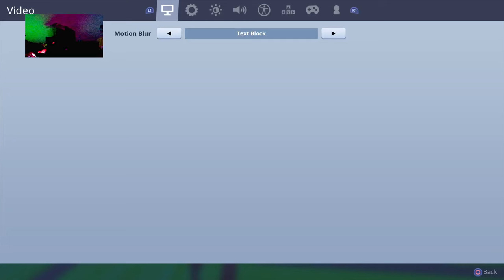Chill stream with Josh Todd double person stream !!!!!!!!!!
hey guys my channel will only be about gaming so if you are looking for a channel this is the channel to be in so please support  subscribed and like all my videos